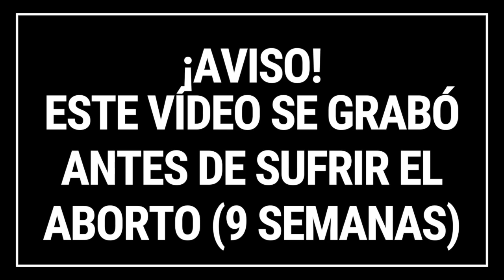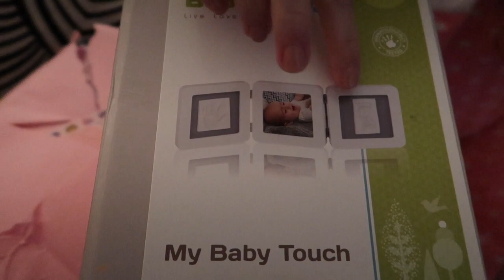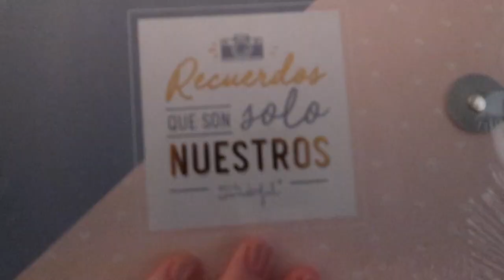UN REGALO ESPECIAL & EL RUIDO DE LA CÁMARA & NUEVA SERIE · VLOG 185